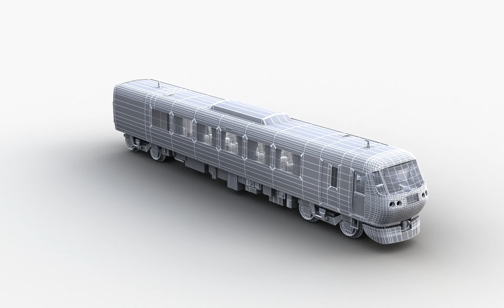JR Train 0001 3D Model Wire Frame by Tomoplace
Available at